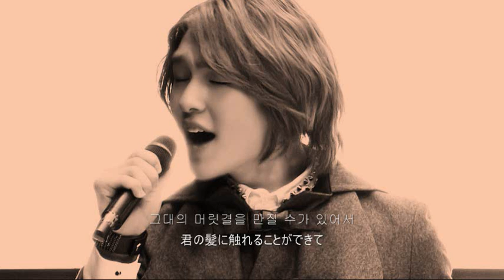[Audio/JPN Subs]101018 : Onew 온유 - 다행이다 @ Ten Ten Club Live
*超意訳
Onew singing "다행이다" by 이적@ Ten Ten Club
가져가실땐 출처 밝혀주세요.